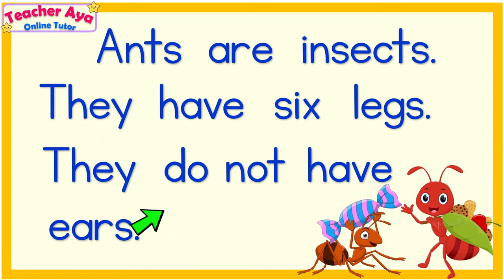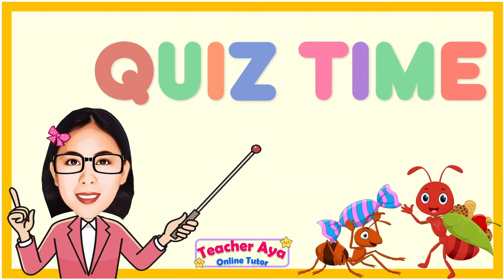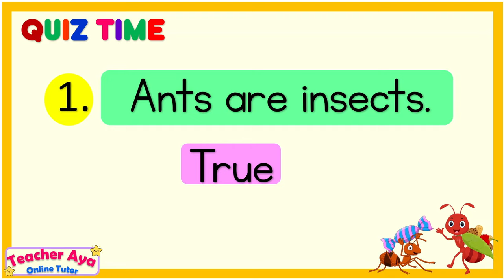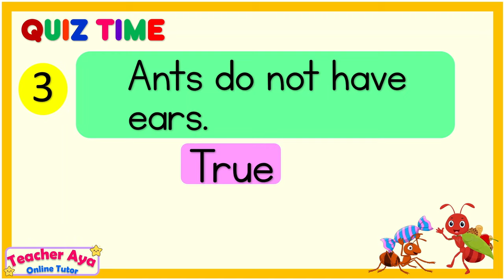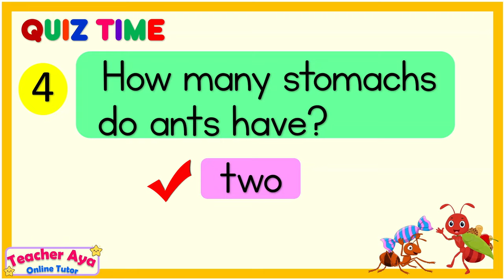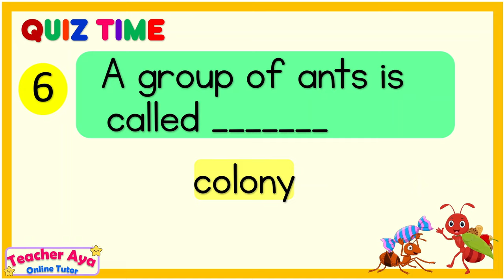PRACTICE READING | LEARN TO READ |English Reading Lesson with QUIZ | Teacher Aya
This reading lesson will help kids develop their reading skills. Kids are expected to become fast readers and comprehend different English words throughout this reading lesson.